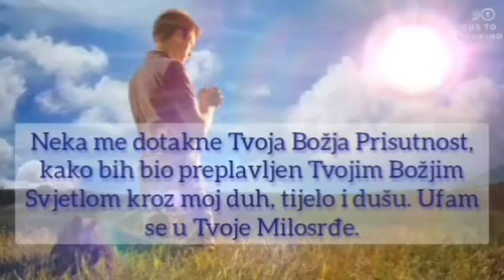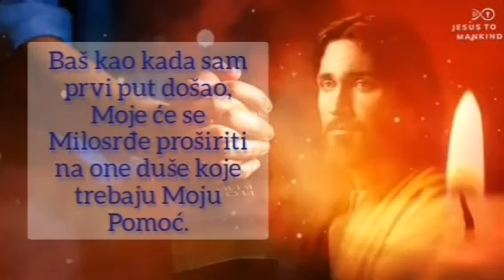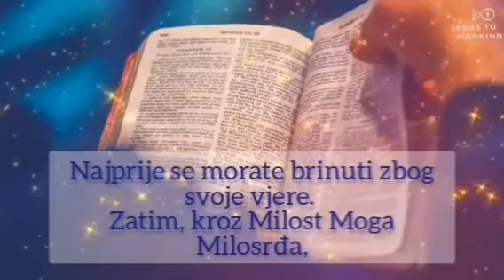Molitva Ozdravljenja (Croatian)